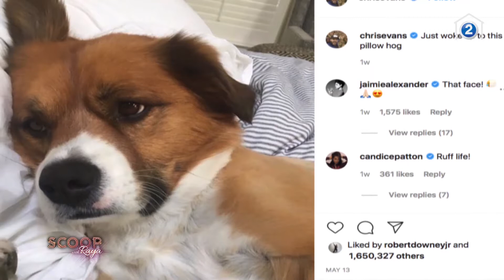جوني ديب وكريس إيفانز ينضمان الى انستغرام